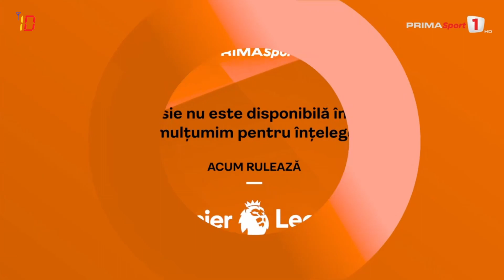Loop Prima Sport 1 Orange (06.08.2022)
Cand se da un meci din Premier League, abonatii Orange vad acest carton peste meci. Insa Prima 4K nu este blocat, inca
Feed Orange TV GO